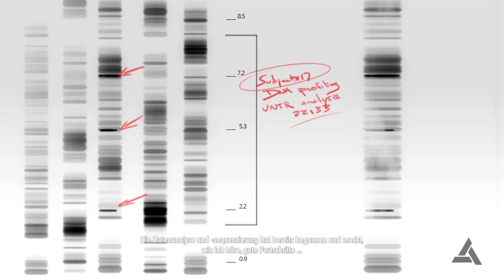ASSASSIN'S CREED IV BLACK FLAG [HD+] #013 - ÜBERLÄNGE ♦ Let's Play Assassin's Creed IV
♦Beschreibung:
   Als Edward segeln wir über die See erforschen, tauchen               und erobern andere Inseln
♦Kommentiertes Gameplay von Razzergames (2014)